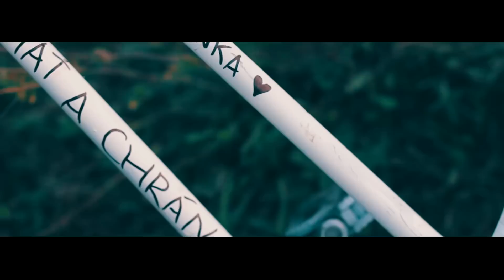HORNÁ DOLNÁ - Kradnutie triednej knihy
Kamera: Adrián Jenčo, Daniel Jenčo
Strih: Adrián Jenčo

tagy: Kradnutie triednej knihy, farmar, farmar hlada zenu, Unos triednej knihy, Vranov nad topľou, skanzen, svidníj, kameramani vranov, kameraman východ, vranov kameraman, kameraman na svadbu, kameraman na stužkovú